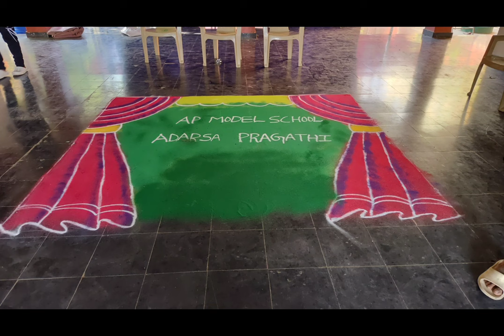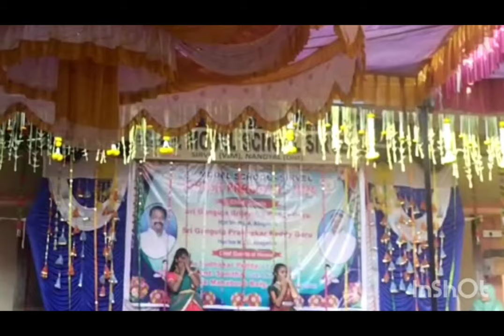APMS SIRVEL NANDYAL DT, ADARSA PRAGATHI, 10TH ANNUAL DAY CELEBRATIONS AT SCHOOL ON 8TH FEB 2024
We conducted Our School 's 10th Anniversary ADARSA PRAGATHI 2024, in a grand manner. in the morning session Chief guests, speeches, followed by Delicious lunch then the much awaited amazing and beautiful dance performance. Hope all will enjoy by watching the video